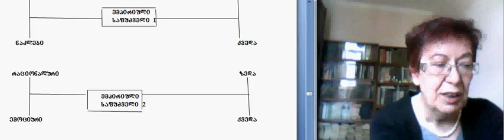მეტაფოროლოგია.12(1)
მეტაფოროლოგია.12(1).თამარ ლომიძე